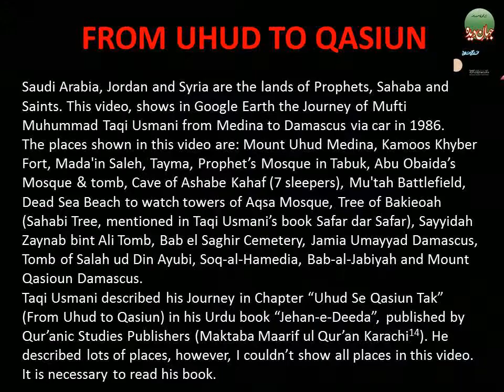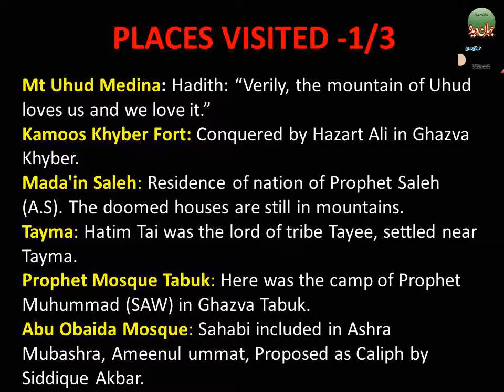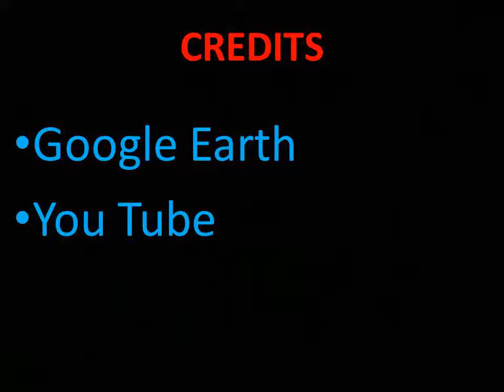From Uhud to Qasiun on Google Earth | Taqi Usmani | Google-Earth-Tours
Saudi Arabia, Jordan and Syria are the lands of Prophets, Sahaba and Saints. This video, shows in Google Earth the Journey of Mufti Muhummad Taqi Usmani from Medina to Damascus via car in 1986.
The places shown in this video are: Mount Uhud Medina, Kamoos Khyber Fort, Mada'in Saleh, Tayma, Prophet’s Mosque in Tabuk, Abu Obaida’s Mosque & tomb, Cave of Ashabe Kahaf (7 sleepers), Mu'tah Battlefield, Dead Sea Beach to watch towers of Aqsa Mosque, Tree of Bakieoah (Sahabi Tree, mentioned in Taqi Usmani’s book Safar dar Safar), Sayyidah Zaynab bint Ali Tomb, Bab el Saghir Cemetery, Jamia Umayyad Damascus, Tomb of Salah ud Din Ayubi, Soq-al-Hamedia, Bab-al-Jabiyah and Mount Qasioun Damascus.
Taqi Usmani described his Journey in Chapter “Uhud Se Qasiun Tak” (From Uhud to Qasiun) in his Urdu book “Jehan-e-Deeda”, published by Qur’anic Studies Publishers (Maktaba Maarif ul Qur’an Karachi14). He described lots of places, however, I couldn't show all places in this video. It is necessary to read his book.

Google-Earth-Tours